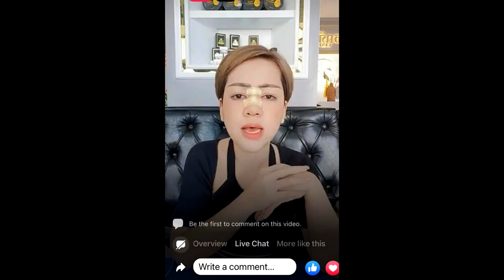អ្នក​នាង យ៉ុ​ង ចាន់​កណ្ណិកា បានរៀបរាប់ ពេលគេសួរនាំ​រឿង​ជួយ សឿ សុធា​រ៉ា អ្នកខ្លះថា គាត់ជួយយកView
អ្នក​នាង យ៉ុ​ង ចាន់​កណ្ណិកា បានរៀបរាប់ ពេលគេសួរនាំ​រឿង​ជួយ សឿ សុធា​រ៉ា

សូមអធ្យាស្រ័យ

ចំពោះការមិនបានតប ខំមិនបានគ្រប់គ្នា

Ms Socheata